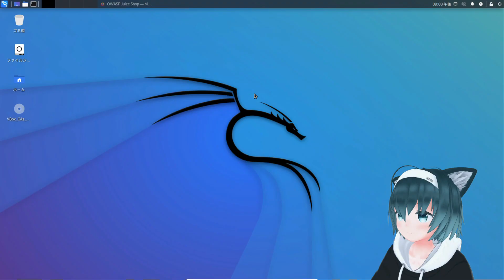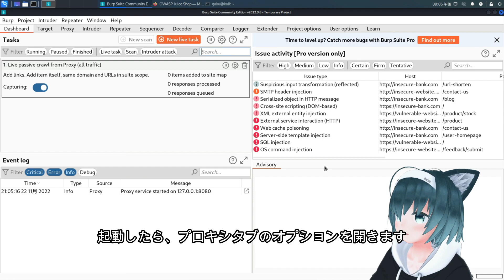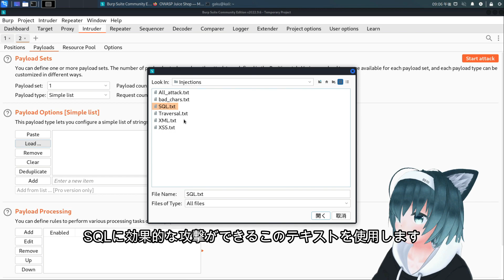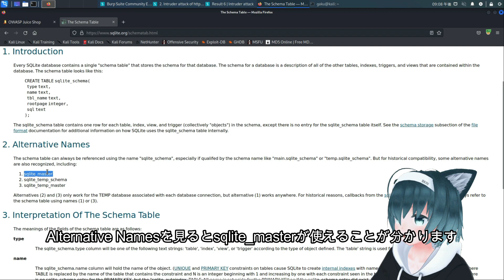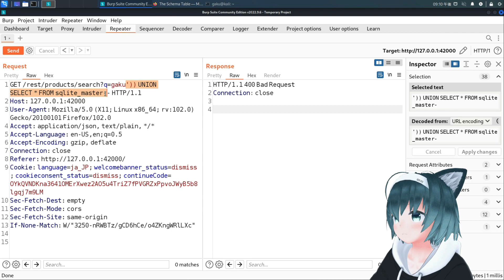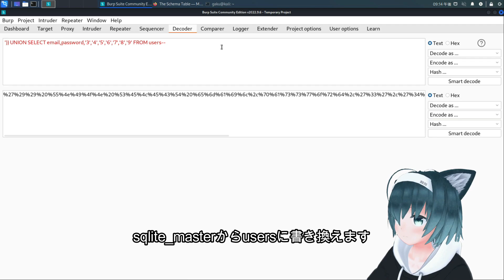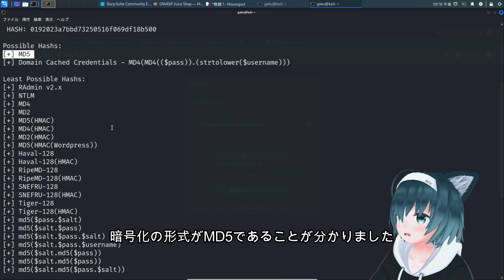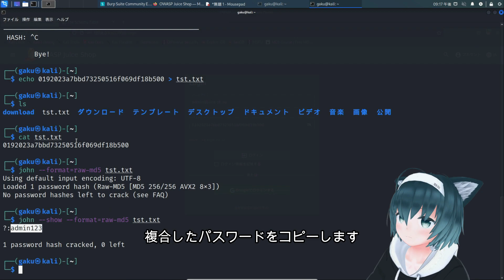15分であなたのアカウント乗っ取ります【BurpSuite】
・ハッカーがどのようにしてあなたのアカウントを乗っ取るのか解説しています。
・SQLインジェクションの脆弱性を使用してアカウント情報のデータベースにアクセスしています

BugBountyのCriticalになりうるSQLinjectionの基本について解説するレクチャー動画になります
この動画からBurpsuiteの基本操作を学びましょう！
その他ご質問などありましたらご気軽にコメントください

使用アバター：Ristor（リスタ）
ぜれゔぃあさん作